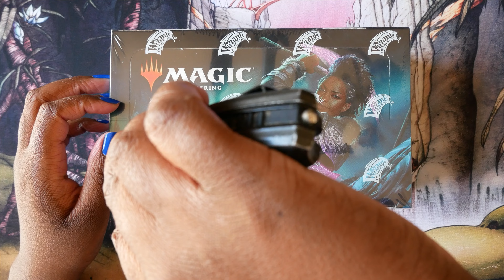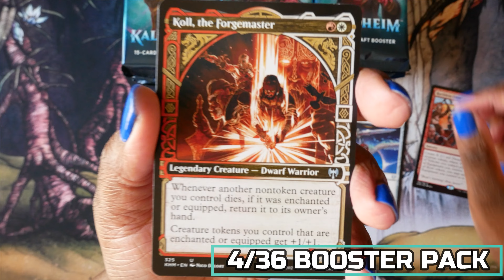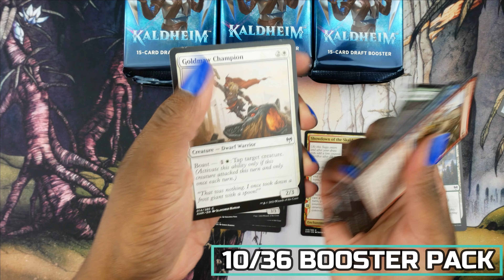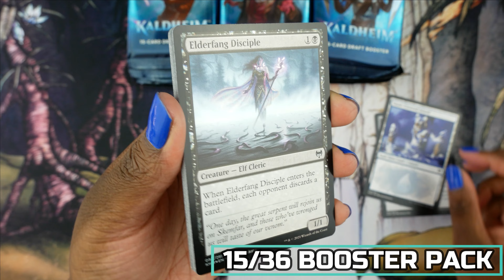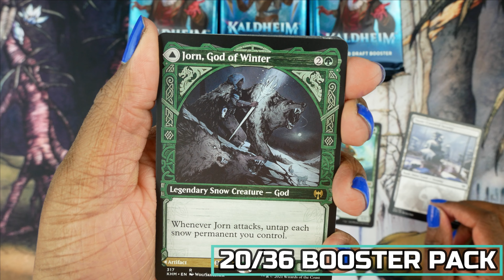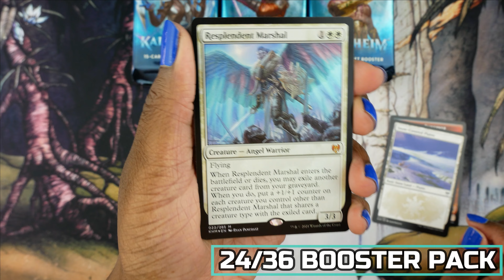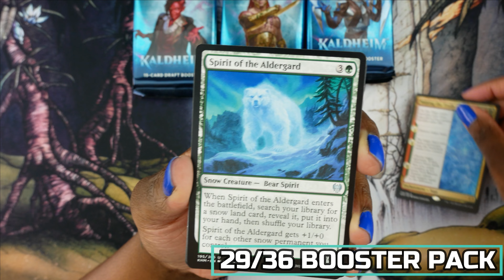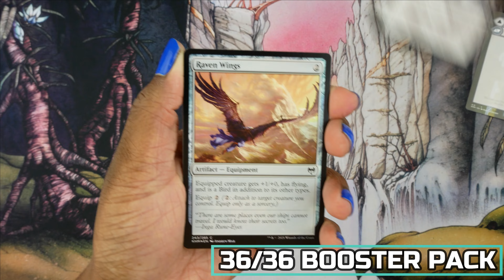MTG Kaldheim Draft Booster box - Amazing Vorinclex, Monstrous Raider Pull!!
Proof you can pull the Vorinclex, Monstrous Raider in a Draft Booster Box!! As we hunt for the Vorninclex, Monstrous Raider foil in this box we pulled the original.

Here is a time stamp for the vorinclex pull --- 24:55

If you are new here I'd like to welcome you to GOLD HAT PRODUCTIONS.
This is where you can stay up to date on all my Firefight Break Downs/ Strategies/ Game-Play Guide/ Tips and Tricks/ Collectibles Guides / Achievement Guides and SO MUCH MORE!!!

--- GOLD HAT